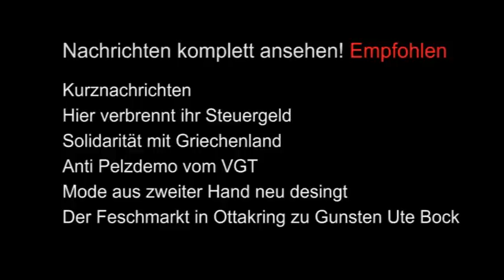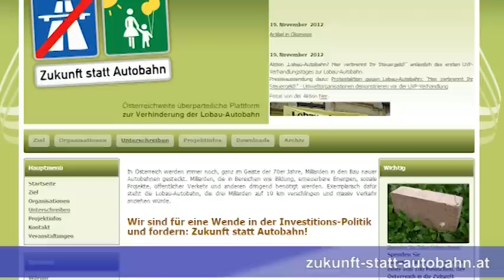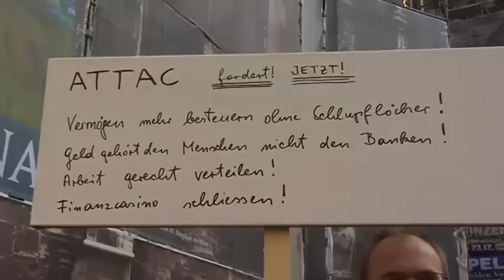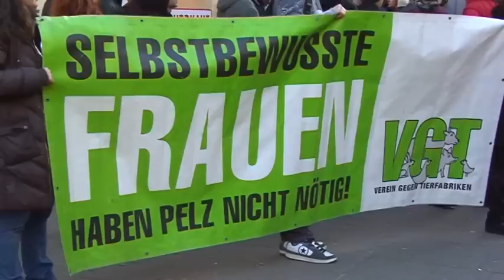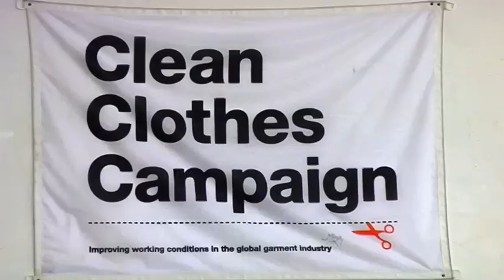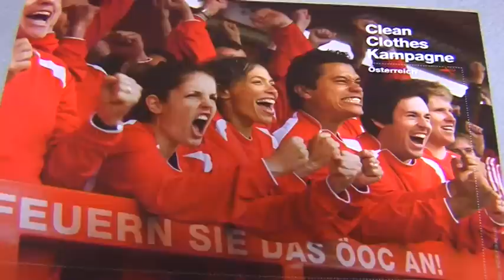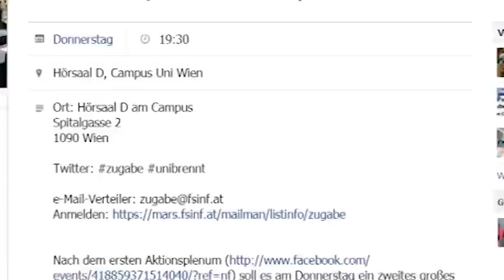Die Nachrichten ganz org vom 20. November 2012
Wir berichten über den europaweiten Generalstreik N14 und die Solidaritäts Aktion des ÖGB in Wien. Über eine Kooperation mit dem Augustin, den Fesch Markt und über den miesen Arbeitgeber IKEA Italien. Ausserdem waren wir auf der Anti Pelzdemo vom VGT, am Geburtstagsfest im WUK von Global 2000 und haben wie immer am Schluss die Ankündigungen.